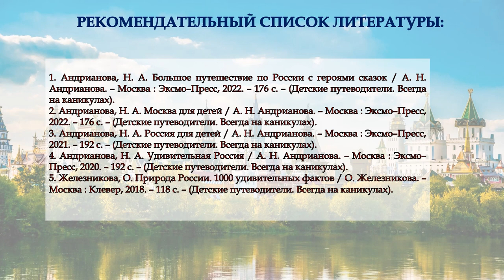Познавательный час «Города России»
Городская детская библиотека № 1 им. Е. С. Коковина предлагает юным читателям и их родителям виртуально посетить необычные города нашей славной Родины и узнать интересные факты об их символах и истории.